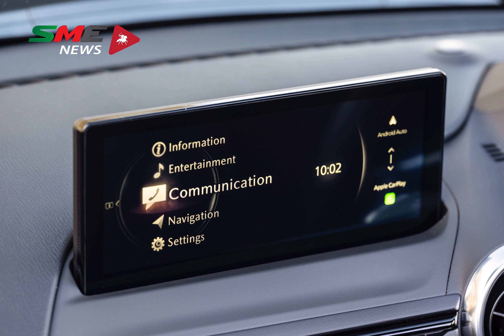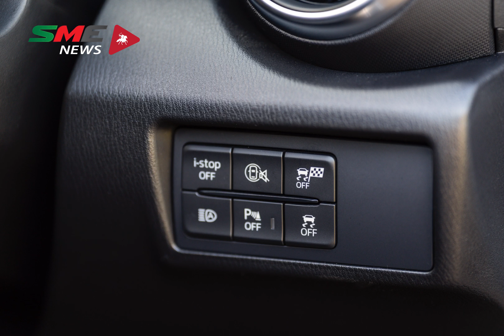‎أجمل كابروليه فى العالم Mazda MX-5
The Mazda MX-5 has been named ‘Best Convertible’ in the 2025 Carbuyer Awards. Celebrating 35 years since its debut at the 1989 Chicago Motor Show, the latest recognition for the 2024 model adds to the extensive global awards tally for Mazda’s iconic sports car.
Commenting on the award, Carbuyer Editor, Paul Barker, said: “we might be living through the biggest shift in the automotive landscape ever, but hop in a Mazda MX-5, reach up and unfurl the fabric top before heading off towards a B-road and it’s easy to forget it. Few other cars offer old-school, wind-in-the-hair thrills like this." Adding, “the MX-5 has been honed over the decades and generations, and it’s an icon that offers superb handling and engines that are both zesty and economical.”
The eight-model range features four Roadster and four RF models with a choice of Prime-Line, Exclusive-Line and Homura trim grades. Prime-Line cars are powered by the 132ps 1.5-litre Skyactiv-G engine, while Exclusive-Line can be chosen with either the 1.5-litre or the 184ps 2.0-litre Skyactiv-G engine. The range-topping Homura is exclusively matched to the 184ps unit.

حصريًا